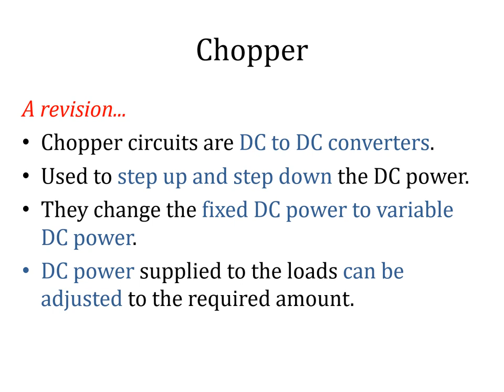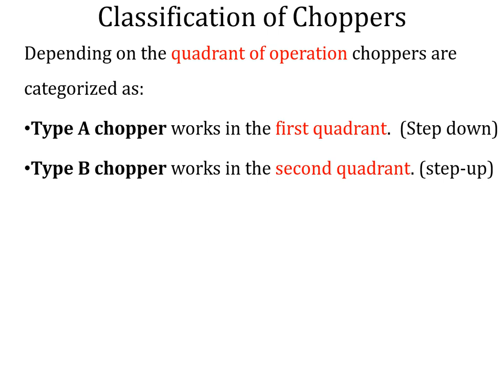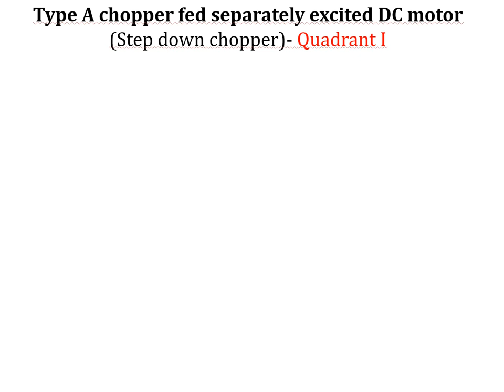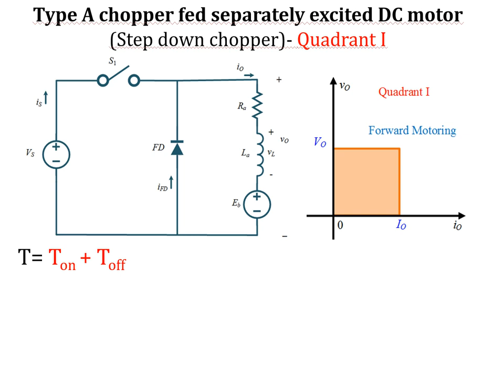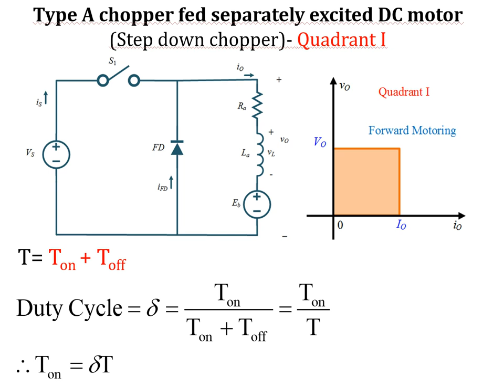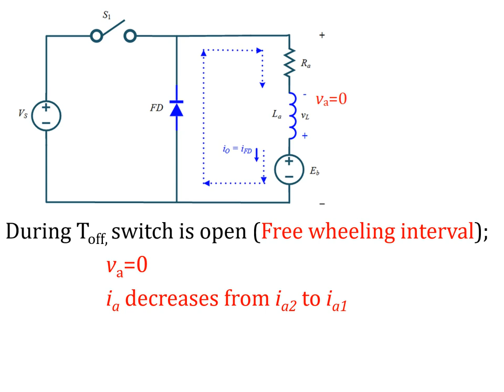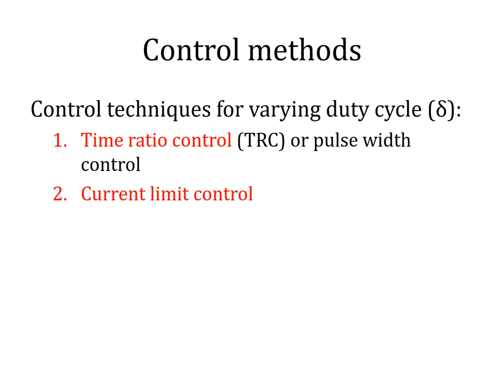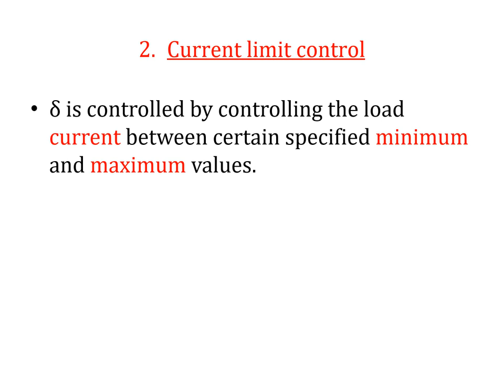Module 3 Chopper fed dc drive part 1